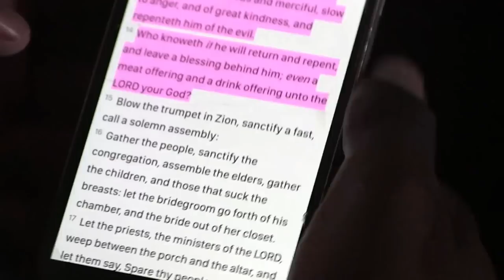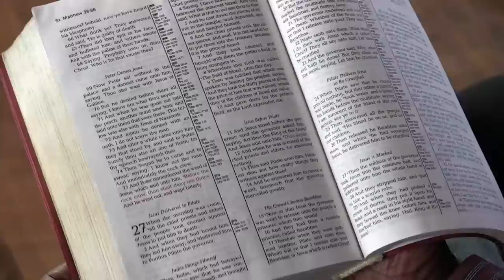NECESSARY REPENTANCE ll Apostle J.B & T.E Makananisa